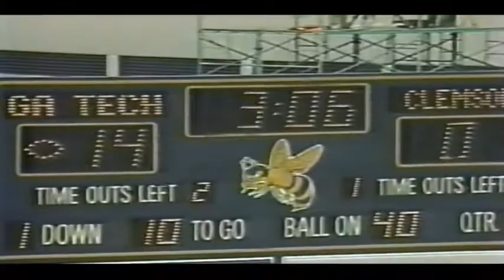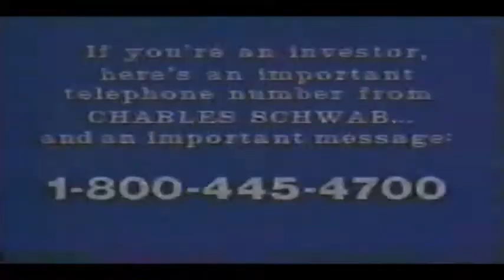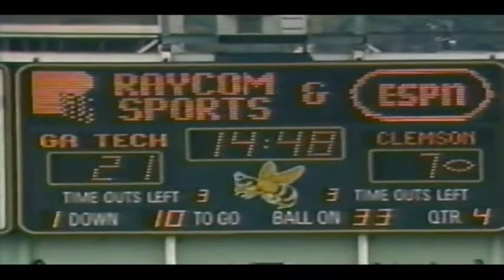September 29, 1984 - #13 Clemson @ #18 Georgia Tech